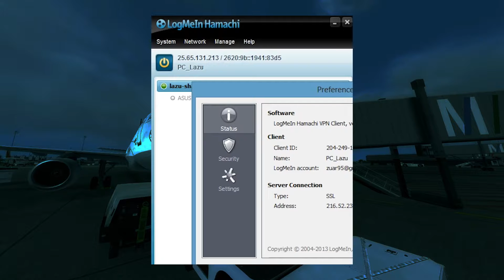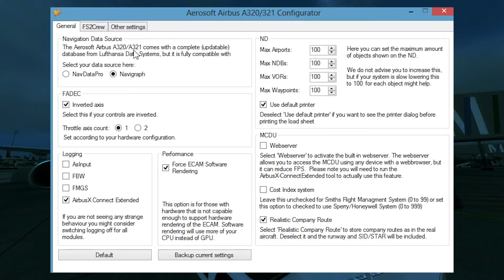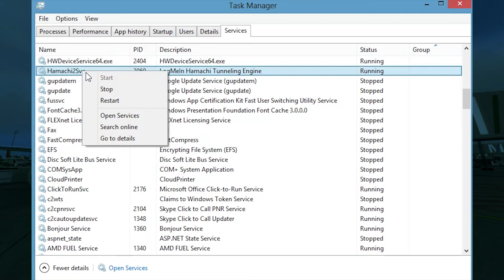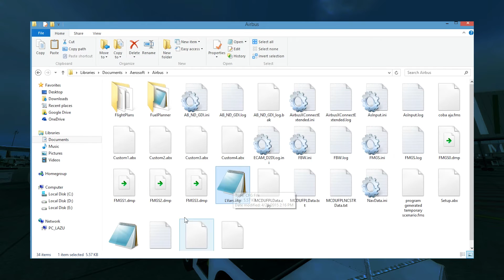TUTORIAL - Cara Share Cockpit Aerosoft Airbus A320/21 ( English Subtitle )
This video also available in english, click the subtitle CC button.
I made iit myself, sorry if sometime it doesnt match well.

Haloo Flightsimmers..

Kali ini video mengenai tutorial Share Cockpit singkat dan semoga aja bermanfaat nih buat kalian para flightsimmers supaya bisa main bareng dan belajar bareng.

Di video ini ada beberapa troubleshootnya yang cukup penting untuk kelangsungan share cockpit kalian loh...

Tonton sampai habis ya, ada Easter Eggnya..